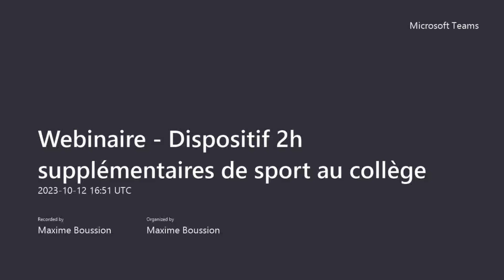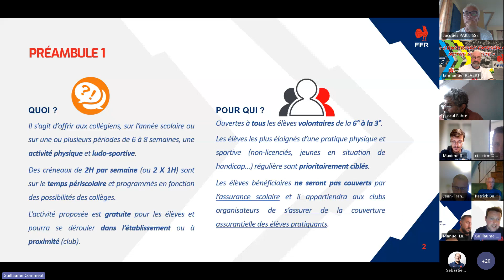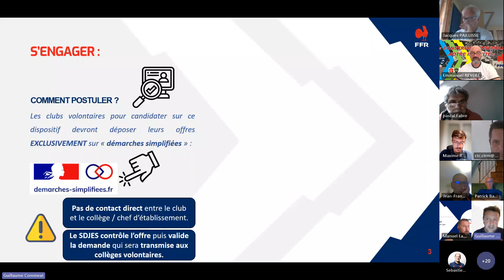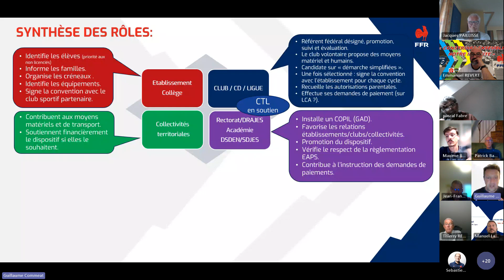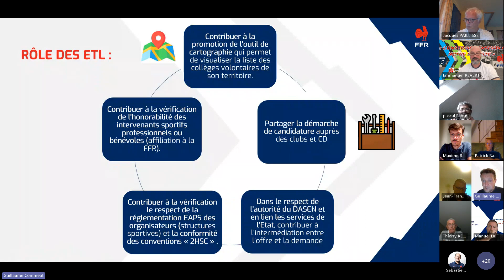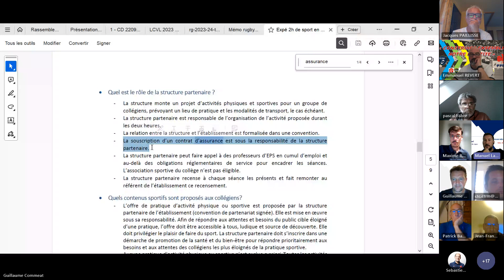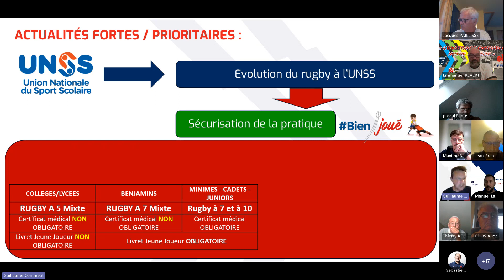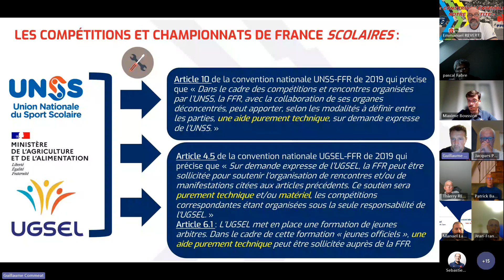Webinaire "dispositif 2h supplémentaires de sport au collège"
Il s’agit d’offrir aux collégiens, sur l’année scolaire ou sur une ou plusieurs périodes de 6 à 8 semaines, une activité physique et ludo-sportive.
Des créneaux de 2H par semaine (ou 2 X 1H) sont sur le temps périscolaire et programmés en fonction des possibilités des collèges.
L’activité proposée est gratuite pour les élèves et pourra se dérouler dans l’établissement ou à proximité (club).